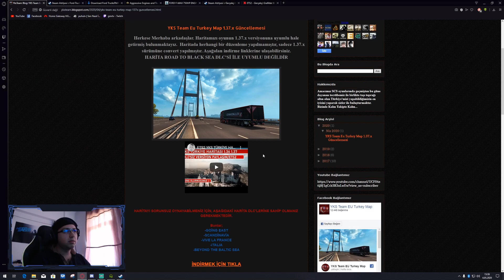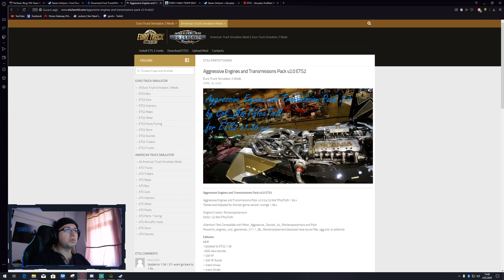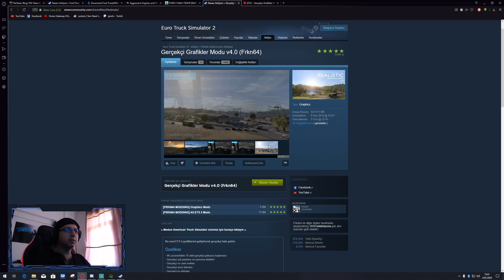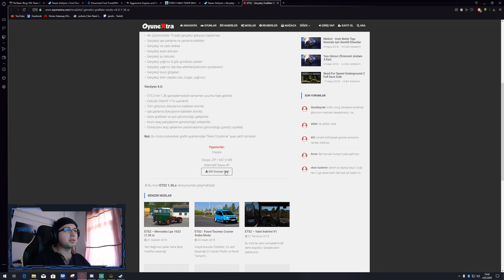ETS 2 FORD F-MAX TURKİYE HARİTASI KURULUM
TÜRKİYE HARİTASI İNDİRME LİNKİ

FORD F-MAX STEAM ATÖLYE ÜZERİNDEN İNDİRMEK İÇİN LİNK

FORD F-MAX SCS MOD OLARAK İNDİRMEK İÇİN LİNK

FORD F-MAX 750 BEYGİR MOTOR LİNKİ

AGGRESSIVE ENGINE AND TRASMISSION PACK LİNKİ

GERÇEKÇİ GRAFİK MODU STEAM ATÖLYE LİNKİ

GERÇEKÇİ GRAFİK SCS MOD LİNKİ

NAVİGASYONU ORTAYA ALMA LİNKİ